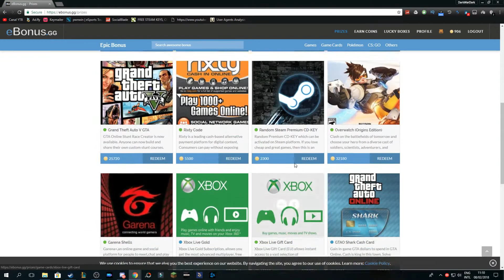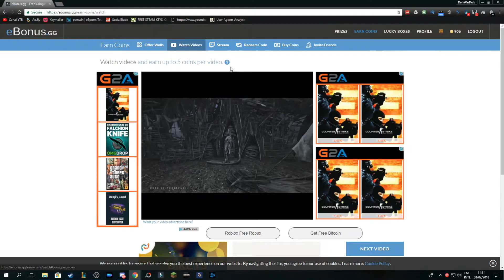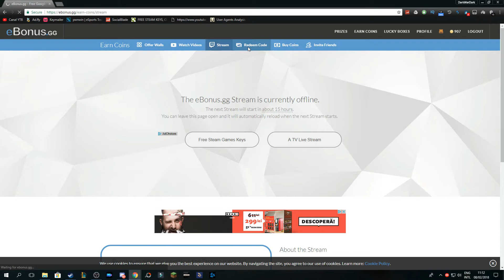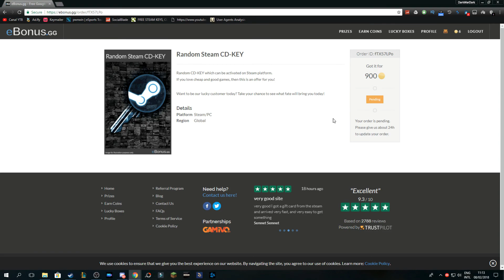CS:GO GRATIS SI MULTE ALTE JOCURI!!!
►Salutare toata lumea si bine v-am gasit la un nou video, astazi va arat cum sa faceti rost de jocuri gratis, in special de CS:GO. Site-ul pe care l-am folosit este eBonus.gg, un site super cunoscut si care merita incercat!

●Daca v-a placut nu uitati sa va abonati si sa apasati pe butonul de like!

●Nume pe 'Town Of Salem': TreFLA
●Nume pe 'SA:MP OG-Times': DarkWarDark
●Nume pe 'LoL': TreFLA201